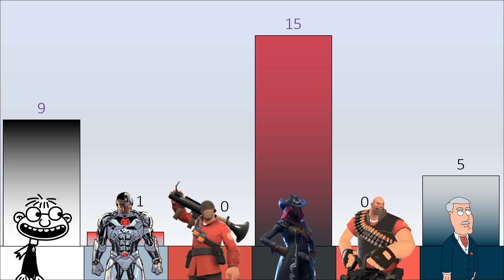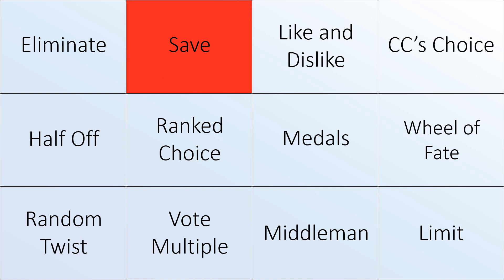Second Random Character Voting 29